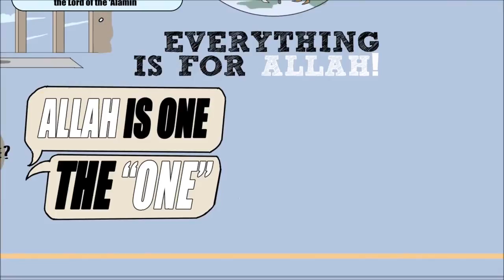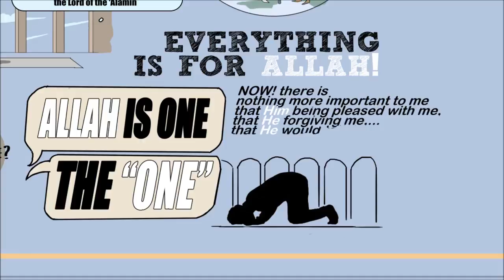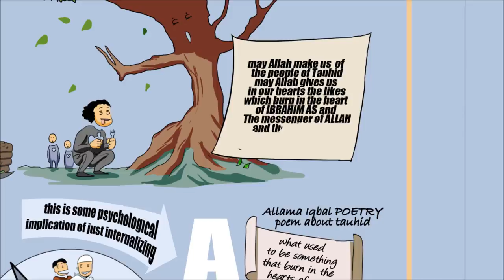656 Replacements Lesson From Surah AL Ikhlas Illustrated Subtitled